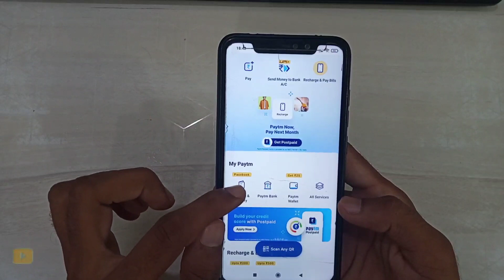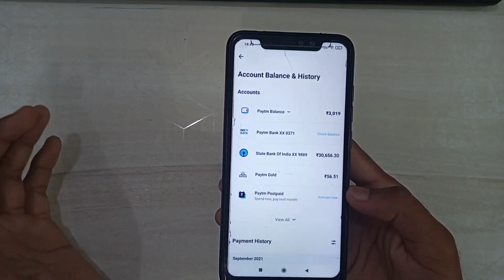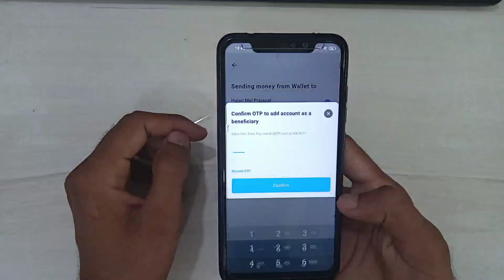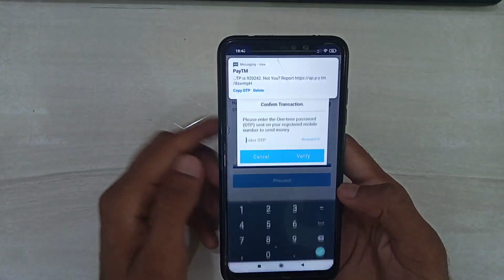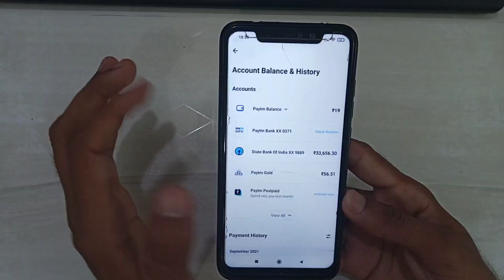How to send money paytm wallet to bank || paytm wallet ke paise bank account me transfer kaise kare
ish video me hum aapko btayenge ki paytm wallet ke paise bank account me kaise transfer karte hai ? ager aapko ye video pasand aata hai to ishe like aur share jarur kare.

transfer money paytm wallet to bank account
paytm wallet ke paise bank me transfer kaise kare
free me paytm wallet ke paise band me transfer kaise kare